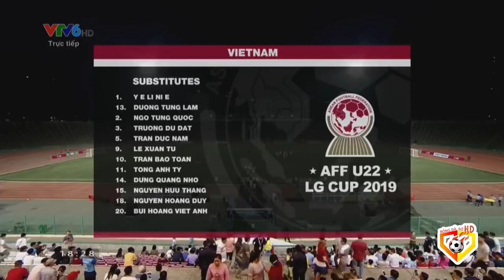🟣VIỆT NAM - TIMOR LESTE | KHI BÓNG ĐÁ VIỆT RẤT GIỎI SẢN SINH RA NHỮNG HOT BOY ĐÁ BÓNG HAY!